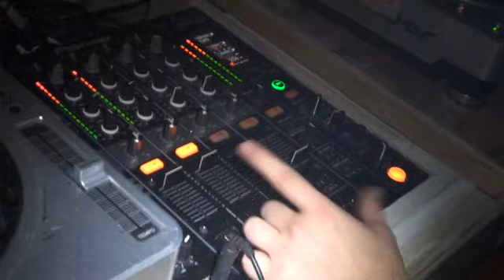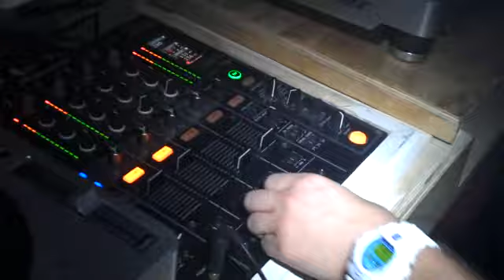Richard Fraioli Bitch